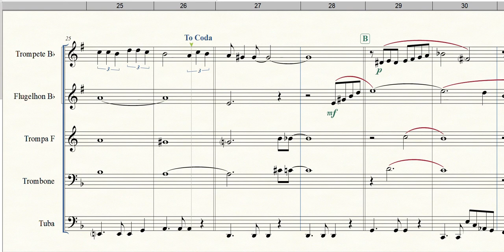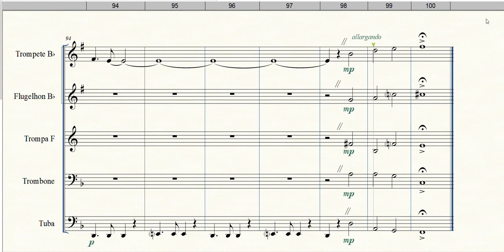Once I Loved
Formação: Quinteto de Metais
Gênero: Bossa Nova
Compositor: Antonio Carlos Jobim
Arranjador: Maeve Lander
Equipe do Portal Brasil Sonoro